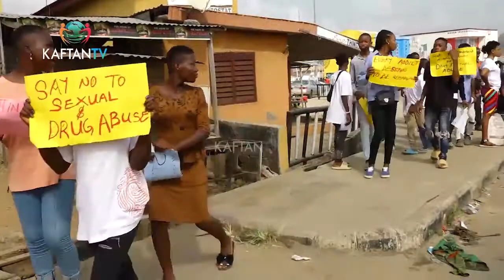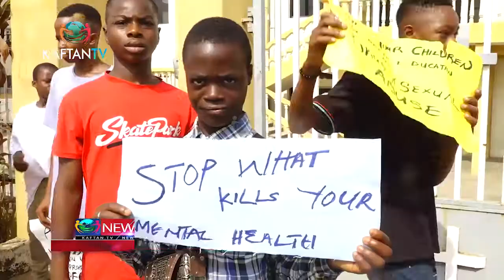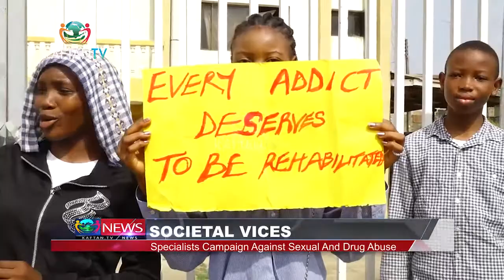SOCIETAL VICES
Specialists campaign against sexual and drug abuse in Ondo

Watch and Enjoy KAFTAN TV News on StarTimes Channel 124  daily.